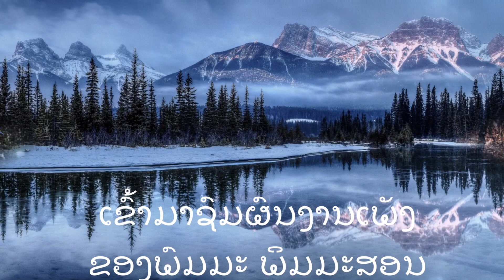ຫິມະ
ປະພັນໂດຍ:ພົມມະ ພິມມະສອນ
ຮ້ອງໂດຍ:ພົມມະ ພິມມະສອນ
ອອກແບບໂດຍລາວເຊໂດນ
ເພັງຫິມະກັບມາອອກສູ່ທ່ານຊົມອີກຄັ້ງ,ລາວເຊໂດນໃດ້ດັດແປ່ງຮູປເພັງຫິມະຕາມຄຳຮຽກຮ້ອງຂອງອ.ຈ.ພົມມະ ພິມມະສອນ ໃຫ້ເອົາຮູປຜົວເມັຍຂອງທ່ານ Christopher B.Xaphakdyລົງໃສ່ເນື່ອງໃນໂອກາດວັນແຫ່ງຄວາມຮັກ Saint Valentin 2016